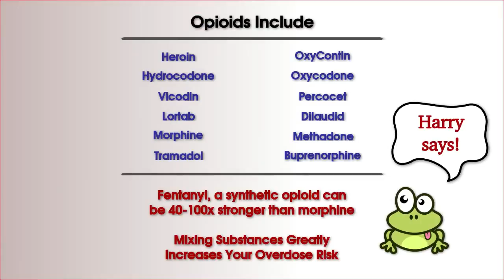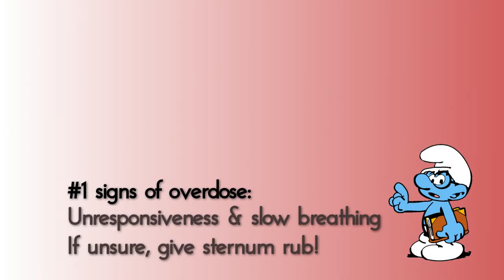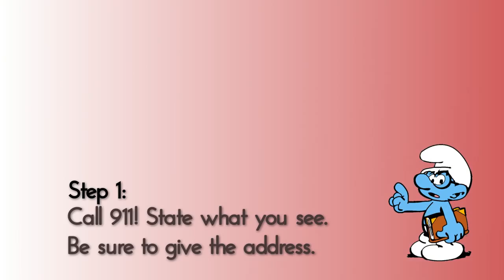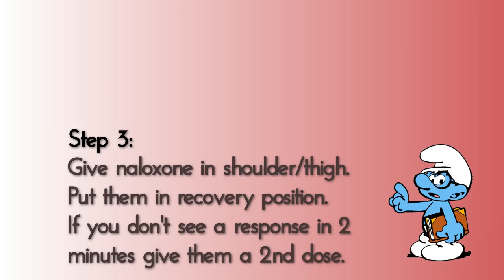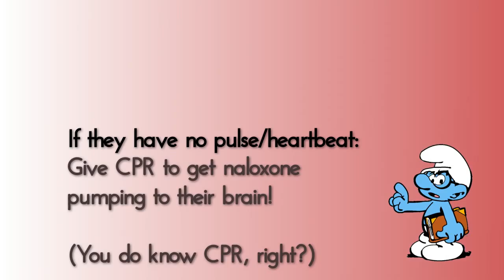Overdose 101: Naloxone Intramuscular Injection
TRIGGER WARNING: Images of Syringe
Video demonstration of Naloxone Intramuscular Injection